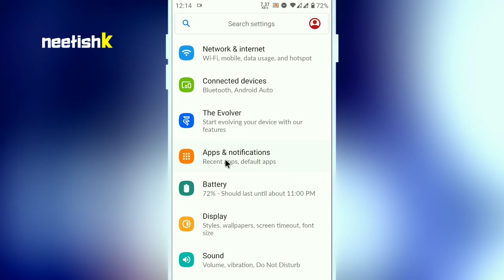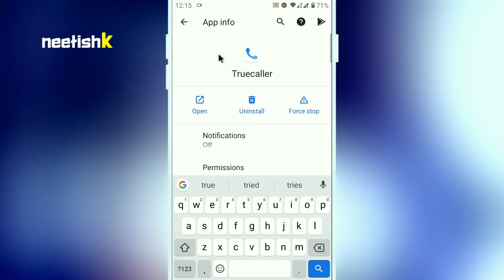How to remove truecaller as default dialer | Truecaller default dialer se remove kaise kare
How to remove Truecaller as default dialer